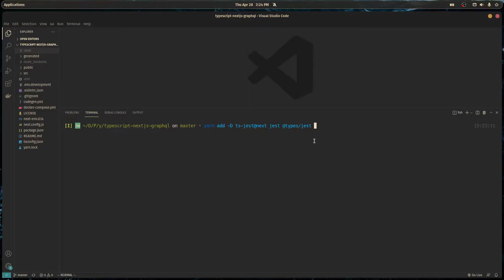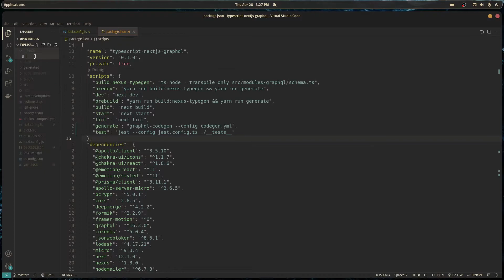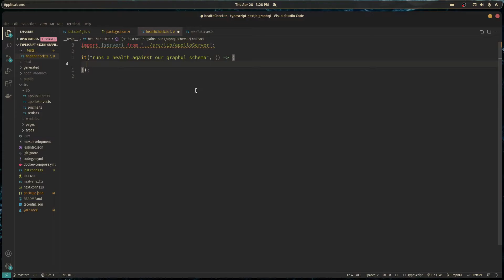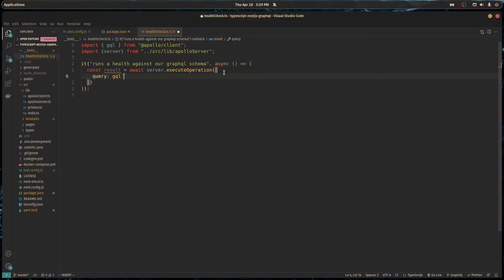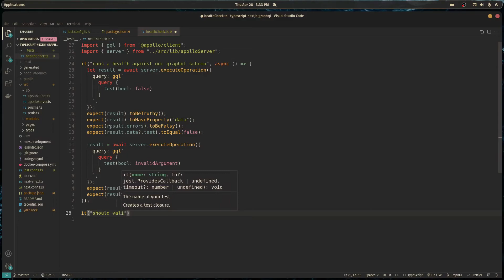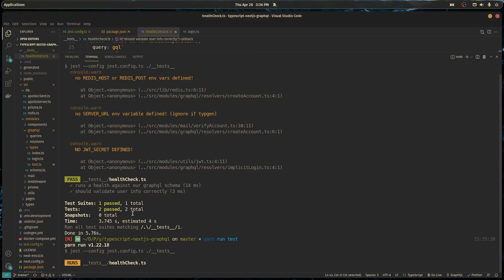Testing a GraphQL Schema with Jest and TypeScript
We install jest and ts-jest before setting up the test runner. We then write some tests and run them against our GraphQL schema.